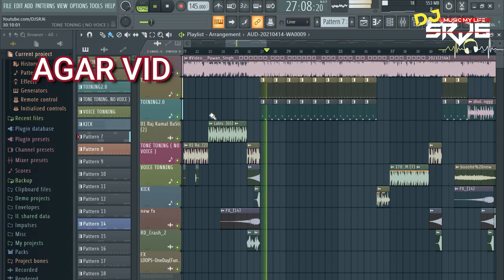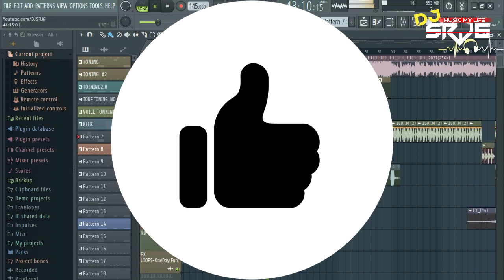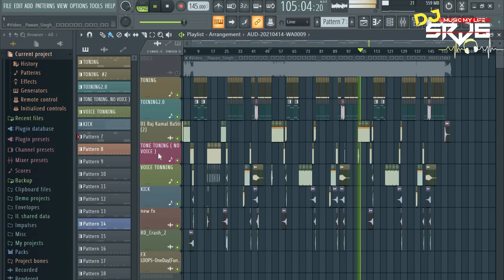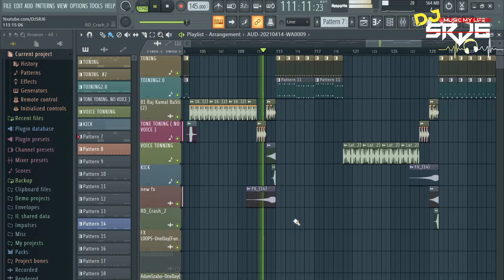pawan singh new song | Mohabbat Ab Bechata मोहब्बत अब बेचाता |No Voice Tag |Flp Project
like fb page 👉wait.

FIRST TIME MEDIAFIRE KA LINK DIYA HU KUCHH PROBLEM  HOTI MUJHE MAF KARIYE

CHANDAWAL BASTI
WAIDHAN(SAI COLLEGE ROAD) SINGRAULI M. P

album मोहब्बत​ अब बेचाता

Song  Mohabbat Ab Bechata

lady Arjun Akela

label DJ Manjeet top

remix by DJ Manjeet Janata Bajar sad song Pawan Singh

DJ song Mohabbat Ab Mai Chahta Pawan Singh

Dj Song मोहब्बत​ अब बेचाता

Dj song Mohabbat Ab Bechata

Mohabbat Ab Bechata
Mohabbat Ab Bechata
Mohabbat Ab Bechata

Dj Remix song Mohabbat Ab Bechata Dj song

Mohabbat Ab Bechata Renix song sad song

New sad song Mohabbat Ab Bechata dj

Mohabbat Ab Bechata Bazar me dj song

bazar me Mohabbat Ab Bechata